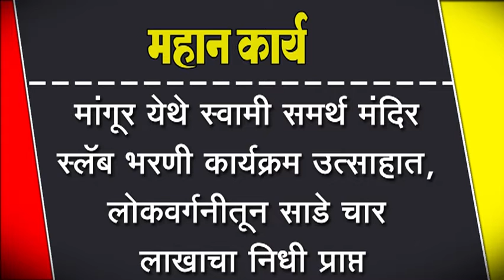मांगूर येथे स्वामी समर्थ मंदिर स्लॅब भरणी कार्यक्रम उत्साहात,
मांगूर येथे स्वामी समर्थ मंदिर स्लॅब भरणी कार्यक्रम उत्साहात, लोकवर्गनीतून साडे चार लाखाचा निधी प्राप्त